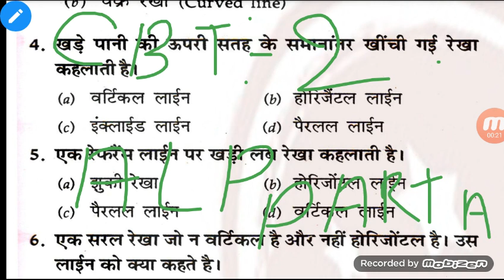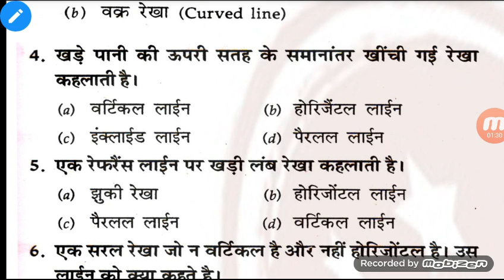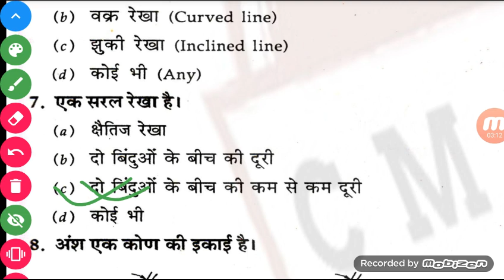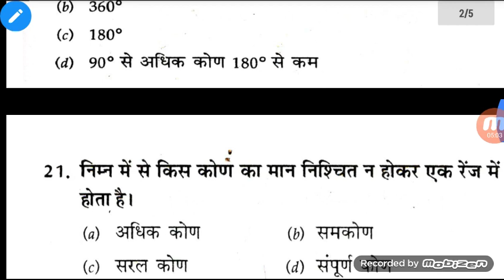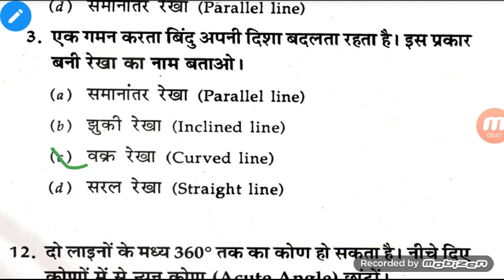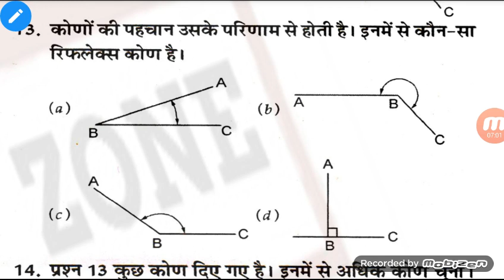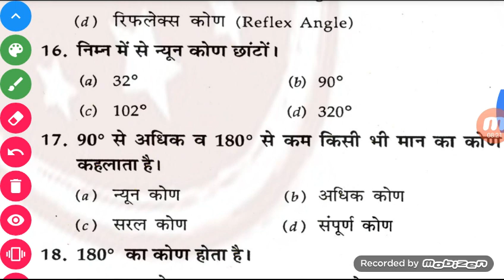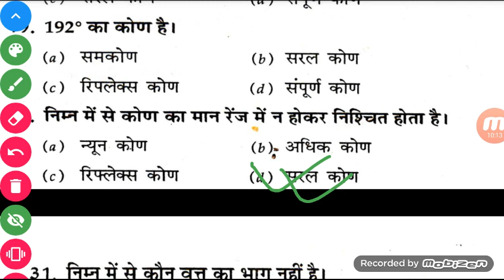Engg Drawing!! Geometric figures!!ALP CBT2 !!20 Questions!PART A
Important uestions for cbt 2